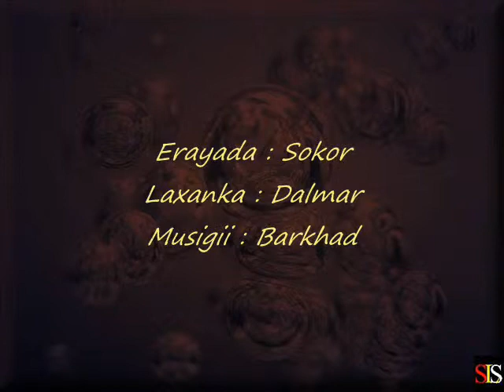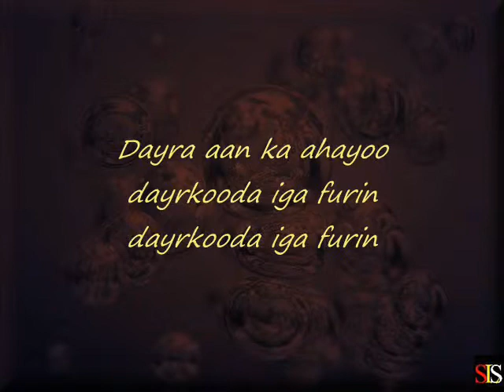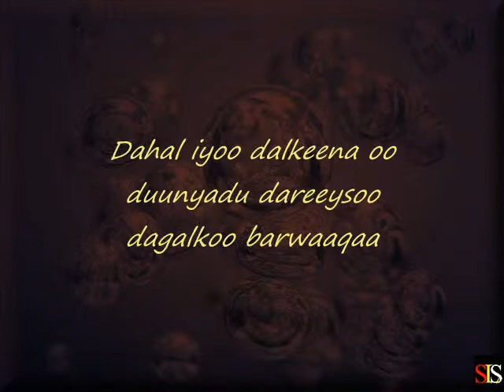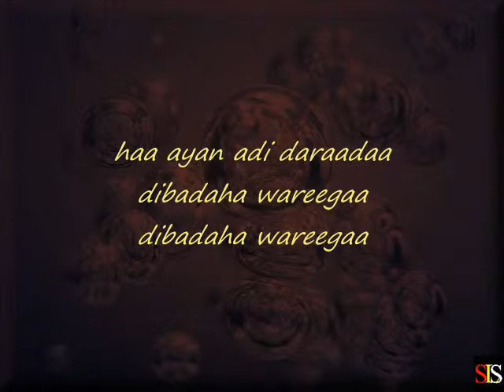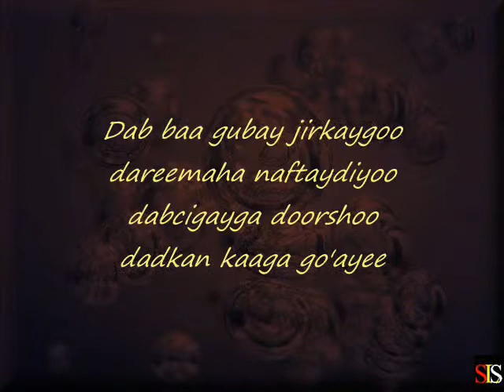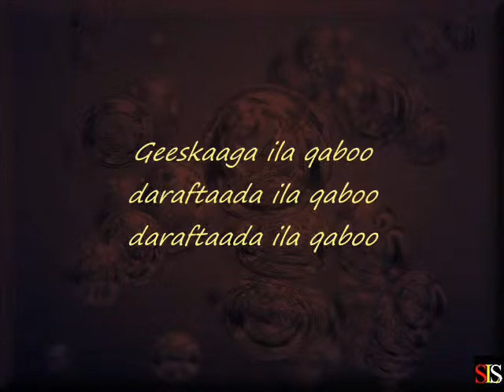Abas Dii - Heestii : Diihaal - Codkii : Dalmar Yare